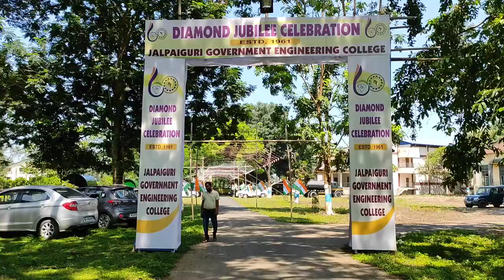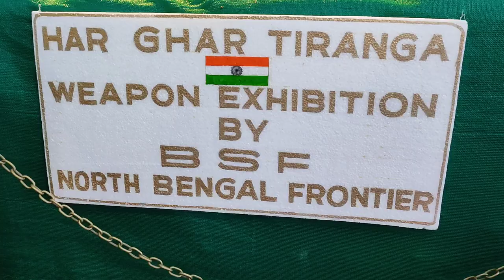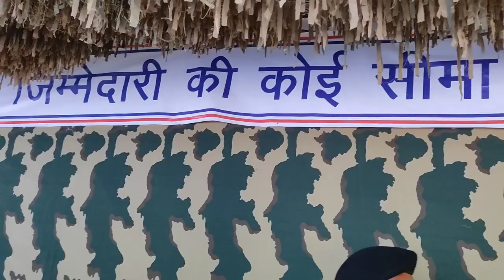Weapon Exhibition by BSF🔥🔥🔥|| P-star vlogs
hey guys this is the day-2 vlog of DIAMOND JUBILEE CELEBRATION... In this vlog there is a weapon exhibition organised by our college.. I hope u will all liked it...